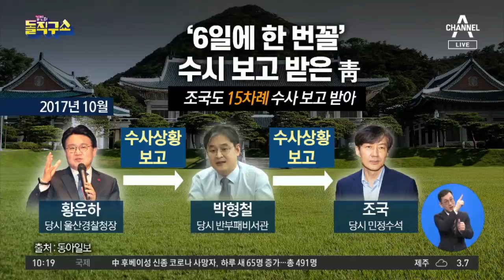‘6일에 한 번꼴’…수시 보고 받은 靑 | 김진의 돌직구 쇼 410 회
동아 檢 ＂靑, 선거 전 석 달간 김기현 수사기밀 엿새에 한 번꼴로 보고 받아＂
동아 檢 ＂송병기 → 김형수, 가명 조서로 김기현 의혹 부풀려＂
동아 ＂백원우, 박형철에게 첩보 건네며 '경찰이 밍기적거려' 수사 요구＂

2020년 1월 6일 정식 문을 연 돌직구쇼 독립채널에는 주제별 핫클립과 풀영상 다시보기 등 골라 보기 좋은 형태의 다양한 콘텐츠를 제공합니다. ‘채널A 김진의 돌직구쇼’ ☞구독☜ 부탁해요♥